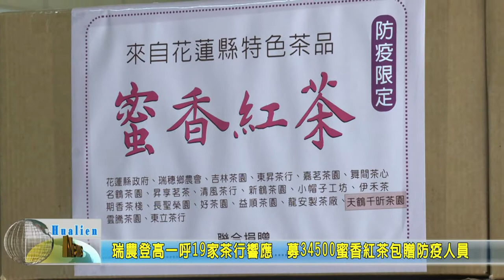20210526 07 瑞農登高一呼19家茶行響應 募34500蜜香紅茶包贈防疫人員